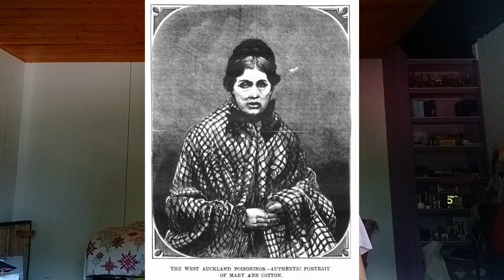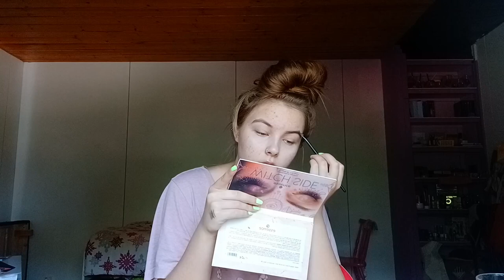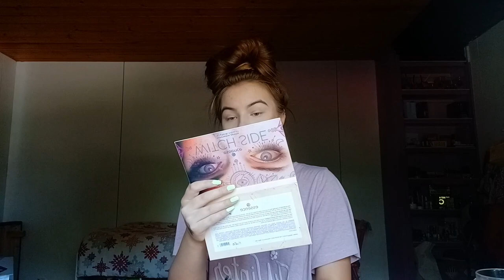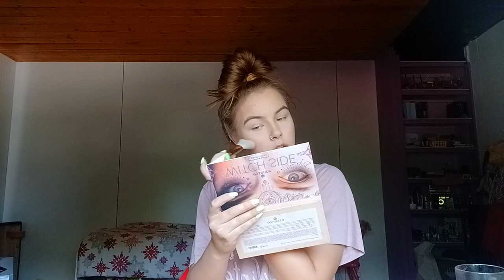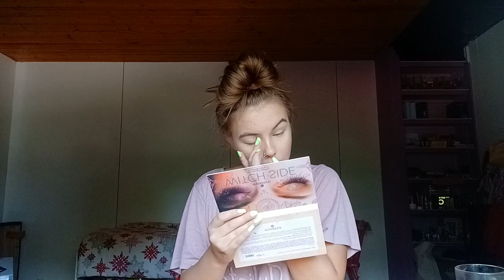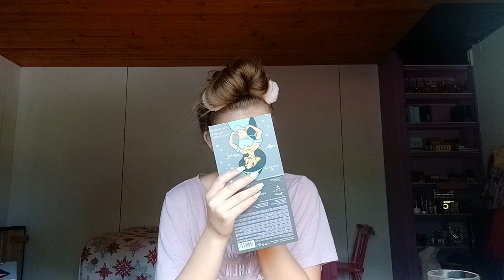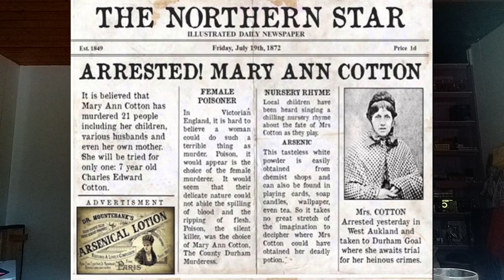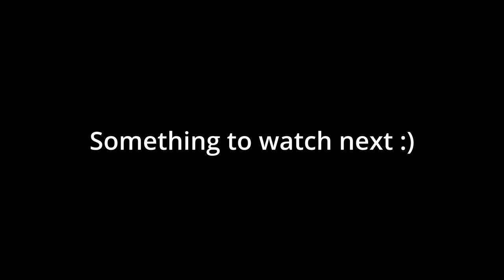Mary Ann Cotton // Murder & Makeup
Mary Ann Cotton killed using arsenic in the mid 1800s. Most of her victims were close to her, friend, mother, husbands and even her own children. Nobody suspected anything until one man raised the suspicions and went to the police...
Watch or listen to know the whole story.